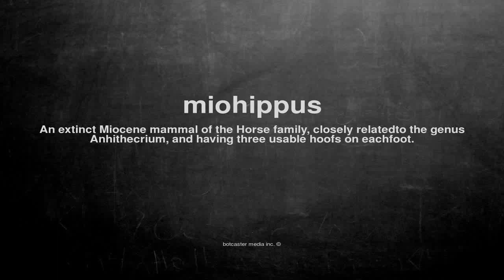What does miohippus mean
What does miohippus mean in English?